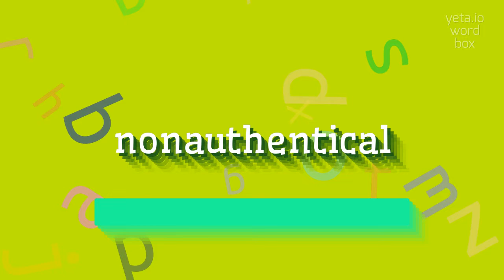How to say "nonauthentical"! (High Quality Voices)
Watch in this video how to say and pronounce "nonauthentical"!